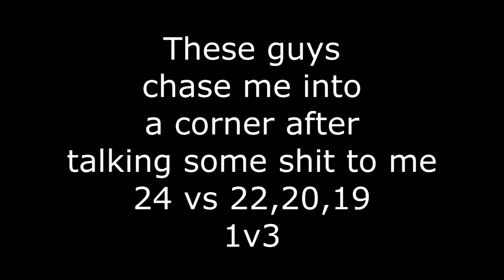Tera PvP first day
Just a few clips of my first day ever playing tera.. me and fatherbob got some really nice 2v3,2v4,2v5 kills that were all 2-3 levels higher  but my fraps wasn't on i made sure to turn it on afterwords..

but anyways heres just some gameplay of it really amazing pvp system IMO

After posting this I realized some of the mistakes I was making :P Helps to watch yourself pvp so you see where you need to improve.